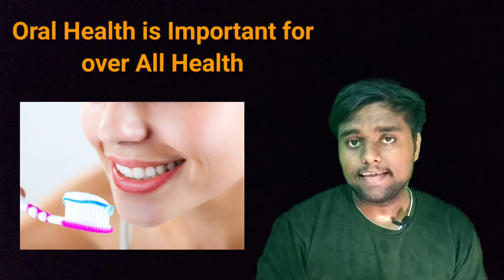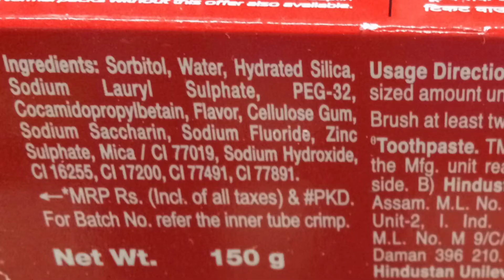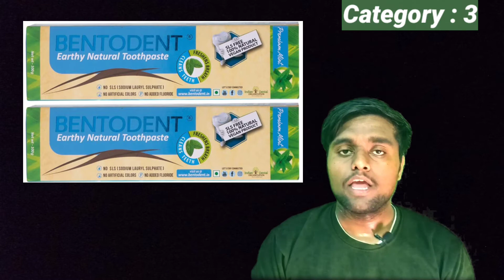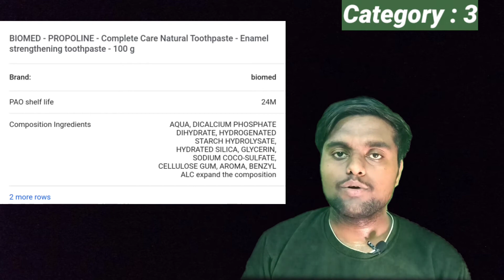Best Toothpaste In Indian Market | Healthy Toothpaste For Better oral Health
Tags and Your Queries :

Which is Best toothpaste in India
India's Best Toothpaste
Toothpaste for oral Health
Oral Health care products
Best Toothpaste for your Teeth
Oral higiene Toothpaste

Biotique Toothpaste

Bentodent Toothpaste

vico vajardanti Toothpaste